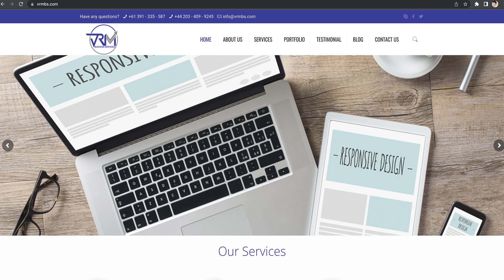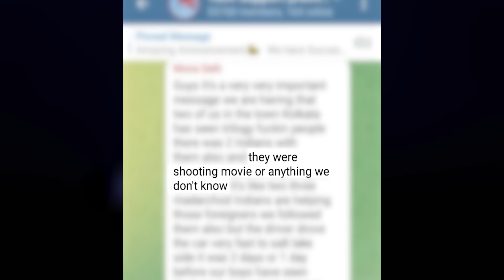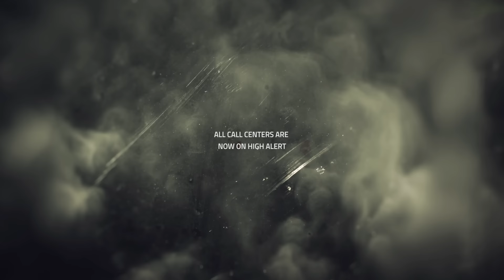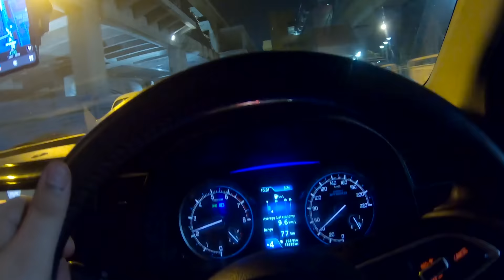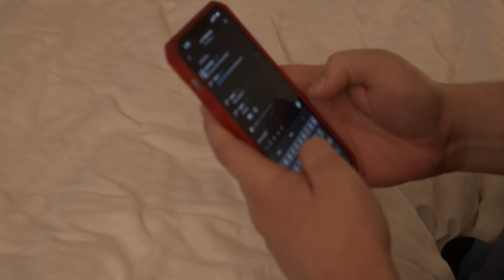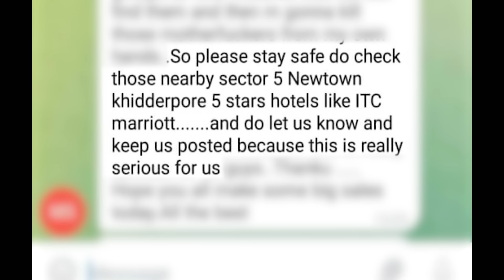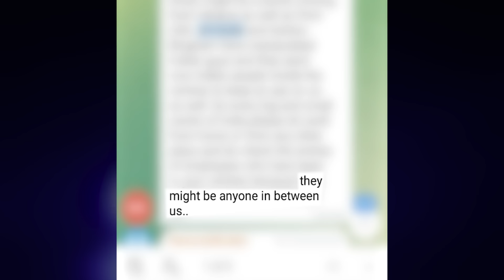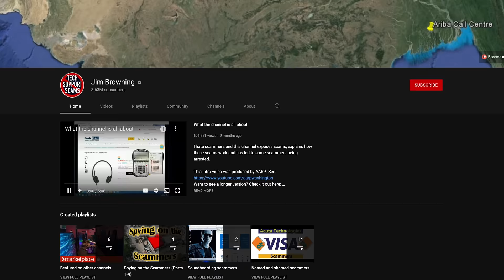GLITTERBOMBING a Scam Call Center w/ Mark Rober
*** We traveled to Sector 5 Kolkata, India to expose, infiltrate and prank scam call centers. Thanks to the masterful work of @JimBrowning and @MarkRober we were able to take glitterbombs, cockroaches, rats, stink bombs and smoke bombs into scam call centers, and watch the entire thing unfold on CCTV cameras.

SCAM CALL CENTERS EXPOSED IN THIS VIDEO:
VRM Business Services
Godrej Genesis Building 12th Floor Unit 1203 Salt Lake, EP Block, Sector V, College More, Kolkata, West Bengal 700091, India

MET Technologies
ECOSPACE ESNT 3A0501 , BLOCK 3A 5TH FLOOR PLOT NO. IIF/11, AA II, Newtown, Kolkata, West Bengal 700160, India

ANSH Infosolutions
35, EN Block, Sector V, Bidhannagar, Kolkata, West Bengal 700091, India
Owners: Alkesh Biyani & Bhagwan Das Biyani

If you suspect that you or a loved one has been the victim of fraud, you can call the National Elder Fraud hotline at and report it to the FTC by visiting the agency’s website or calling .